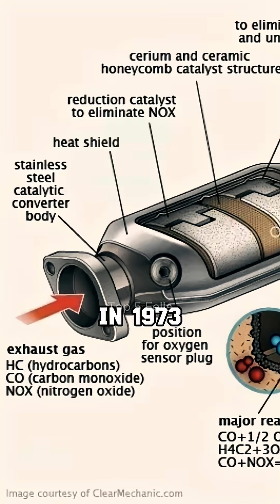How A Photo Changed Everything w/ Neil deGrasse Tyson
The photo Earth Rise Changed how we thought about everything